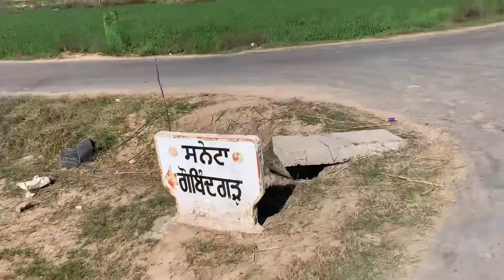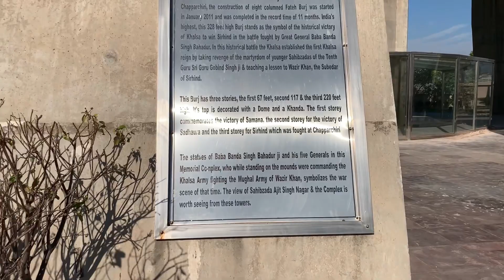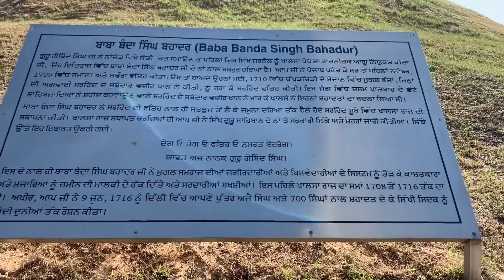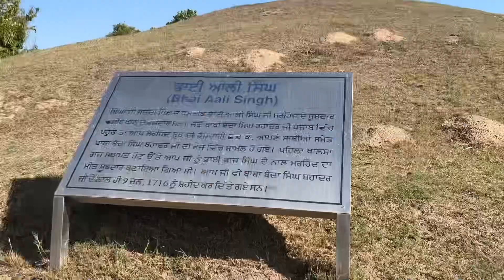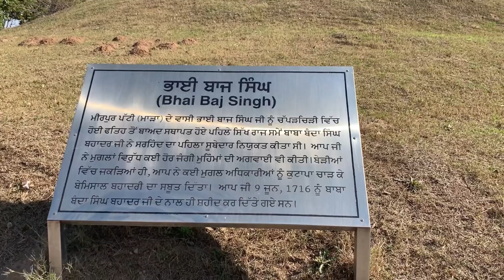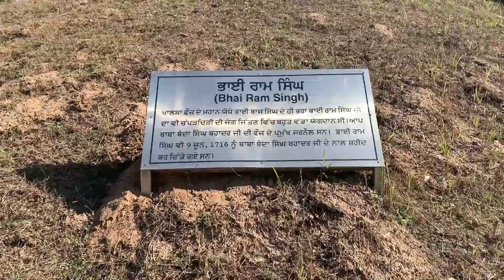Sunday cycle ride to Fateh Burj chapar chiri,Landran